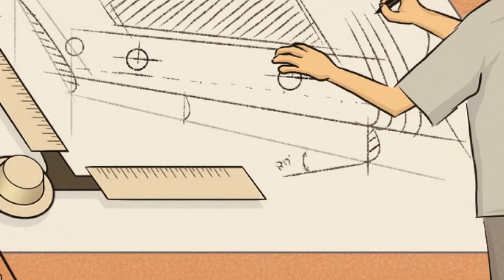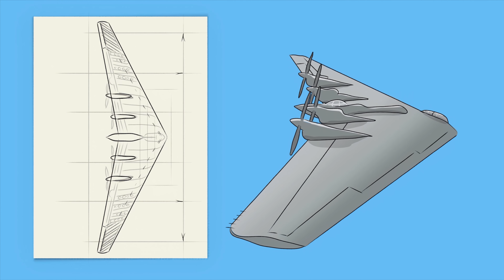Недооцененный гений | Жак Фреско | анимация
Биографическая анимация про молодого Жака Фреско. Текст статьи «Недооцененный гений» март, 1950 года.

Статья публиковалась в разных газетах, в разных штатах, и в некоторых встречался последний дополнительный абзац, не вошедший в мульт:
"..Жаку всего 33, и его будущее зависит от того, как его примут в научных кругах: не ради регалий, а ради науки."

Над мультфильмом работали
Режиссер, звуковые эффекты: Евгений Слюзко
Аниматор: Алексей Иваненко
Диктор: Евгений Малуха
Автор статьи: Тамара Андреева (1950г.)
НКО «Проектирование Будущего», 2021 ©